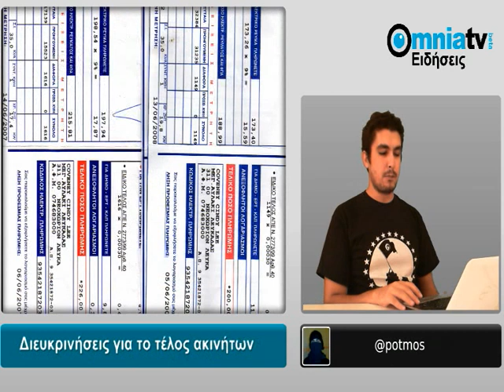Δελτίο Ειδήσεων 26/9/2011 20:00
Το βραδινό δελτίο ειδήσεων της Δευτέρας, 26 Σεπτεμβρίου 2011